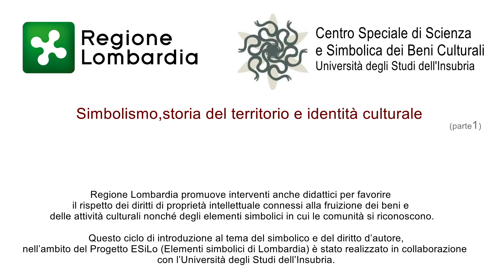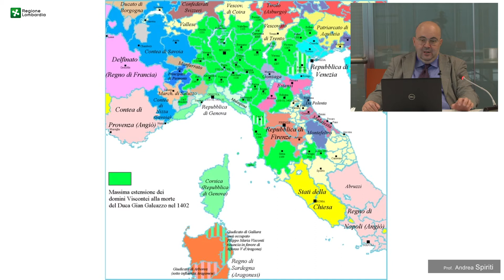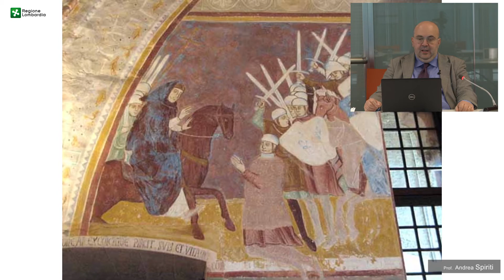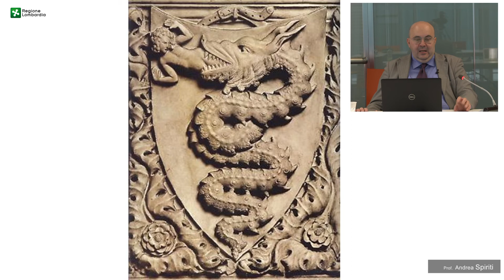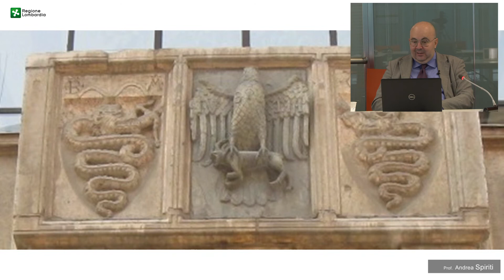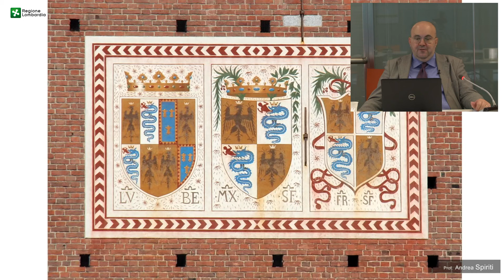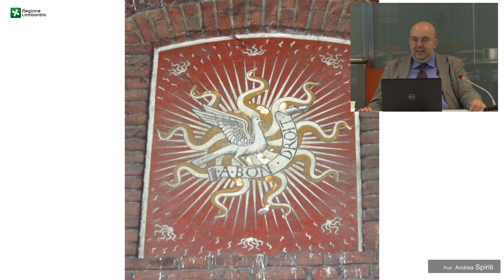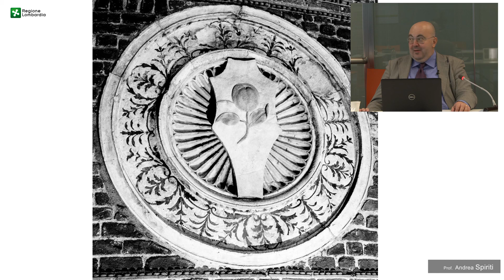Dai simboli della Milano ideale di Leonardo al biscione dei Visconti e ... - Prof. Andrea Spiriti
prima parte (1/2)
Dai simboli della Milano ideale di Leonardo al biscione dei Visconti e degli Sforza

Regione Lombardia promuove interventi anche didattici per favorire
il rispetto dei diritti di proprietà intellettuale connessi alla fruizione dei beni e
delle attività culturali nonché degli elementi simbolici in cui le comunità si riconoscono.

Questo ciclo di introduzione al tema del simbolico e del diritto d’autore,
nell’ambito del Progetto ESiLo (Elementi simbolici di Lombardia) è stato realizzato in collaborazione
con l’Università degli Studi dell’Insubria.